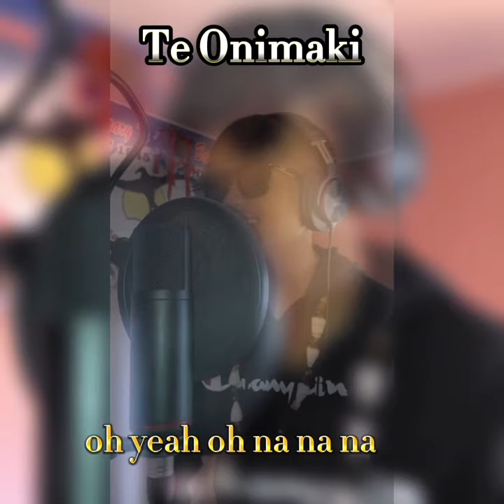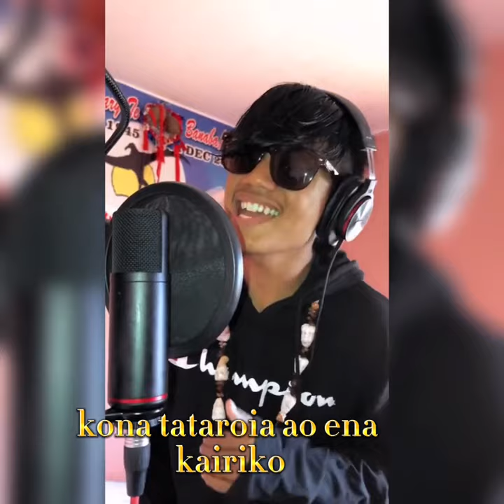Te Onimaki - Music Video_Takky Boy ft Taea Yeeting( TY )